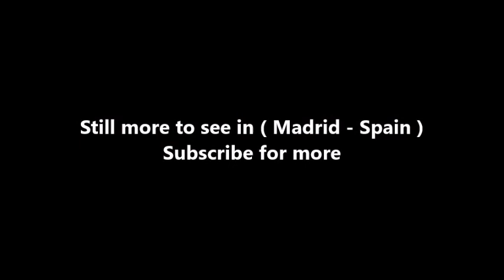Places to see in ( Madrid - Spain ) Palacio De Cristal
The Palacio de Cristal is a glass and metal structure located in Madrid's Buen Retiro Park. It was built in 1887 to exhibit flora and fauna from the Philippines, then a Spanish colonial possession. The architect was Ricardo Velázquez Bosco.

The Palacio de Cristal, in the shape of a Greek cross, is made almost entirely of glass set in an iron framework on a brick base, which is decorated with ceramics. Its cupola makes the structure over 22 metres high. When it was erected, glass and iron construction on a large scale was already to be seen in Madrid at Delicias station (1880), the work of a French architect. However the curved architecture of the Palacio de Cristal is more comparable to the techniques pioneered by the British architects Joseph Paxton (who was responsible for London's Crystal Palace) and Decimus Burton (who was responsible for the Palm House at Kew Gardens).

The cast-iron frame was manufactured in Bilbao. The structure was designed in a way that would allow it to be re-erected on another site (as happened to the equivalent building in London). However, the building has remained on the original site, next to a lake, and has been restored to its original appearance. It is no longer used as a greenhouse, and is currently used for art exhibits.